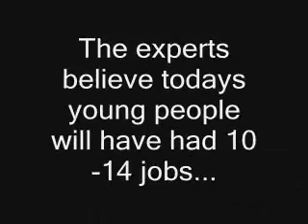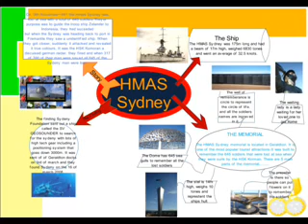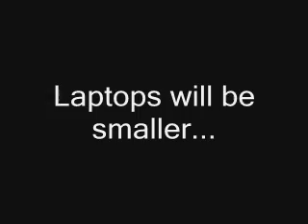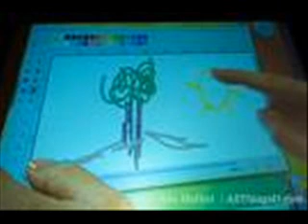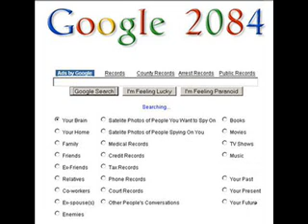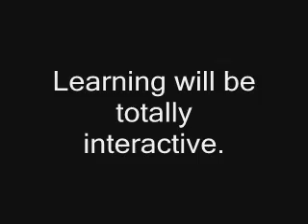Technology in our Schools in the 21st Century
This video shows what we think the 21st Classroom will have in it.